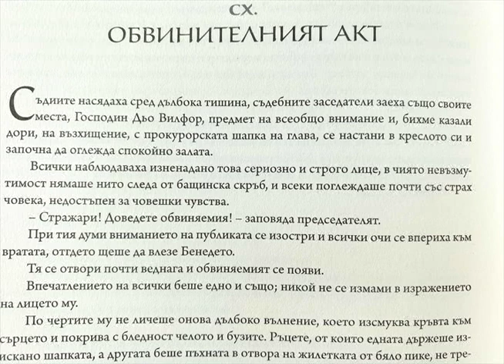The Count of Monte Cristo, chapter 110, read in Bulgarian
Граф Монте Кристо, четен на български за Нейт, 110 глава
Alexandre Dumas, превод от френски